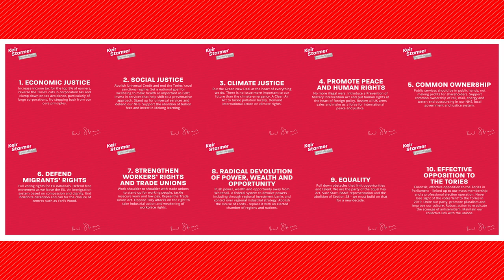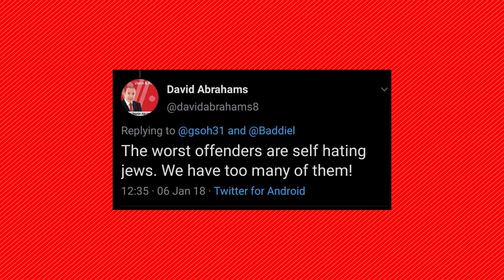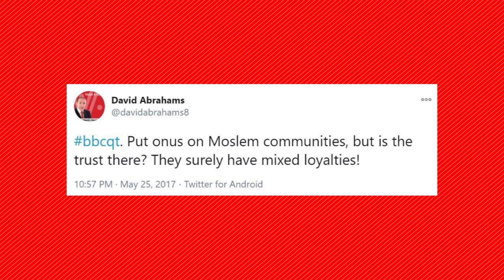Success or Failure? Keir Starmer's First Year as Labour Leader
To say that Keir Starmer's first year as Labour Leader has been a controversial one is an understatement. From suspensions to Shadow Cabinet sackings, has his leadership been a Success or Failure?
80% of the UK mainstream media is owned by five Billionaires, this is a threat to our democracy. Political parties are too scared to hold power to account which means our political system is skewered toward the 1%.